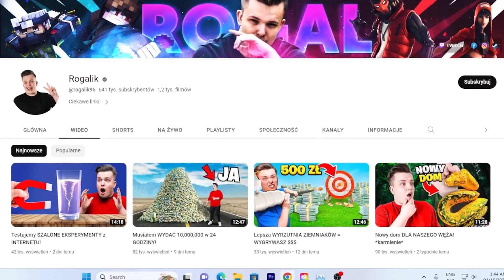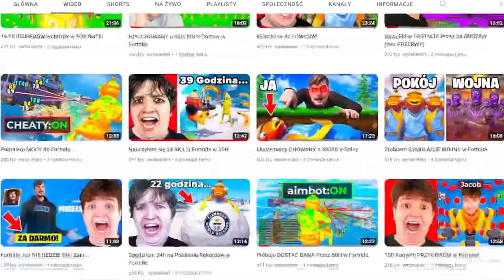20 Najgorszych GLITCHÓW w Historii Fortnite!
20 Najgorszych GLITCHÓW w Historii Fortnite!

Dzisiaj pokaże Wam najdziwniejsze/najśmieszniejsze glitche w grze fortnite battle royale od epic games. Glitche te przytrafiały się takim osobom jak Jacob, Kubx, Matek, Kebcio oraz wielu innych! Przeważnie występowały one po aktualizacji (nowy update, nowy sezon fortnite).